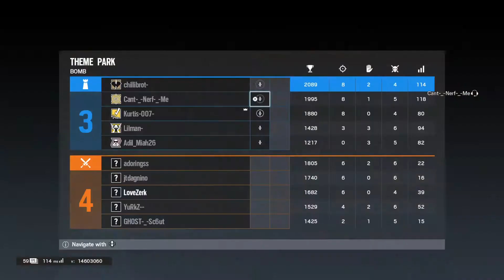Operation Steelwave in a Nutshell - Rainbow Six Console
This Video is separated in 3 different Parts, you will definitely notice where you‘re at so pls leave a comment on which kind of Content based on these 3, two more fraggheavy and one more strategic Part you would like to see more of?
Thanks for all your Support and your appearances during my Streams❤️❤️

A big Thanks for the 9instantDislikes from that same 13Year old Kid😂

An alle die das nicht verstehen setz ich gern den Googletranslate link ein🙈😘

Danke an alle für euren Support, und natürlich am meisten an TeamBAKA, Link zum Hauptkanal von Parra in der Beschreibung 👋🏻👋🏻👋🏻